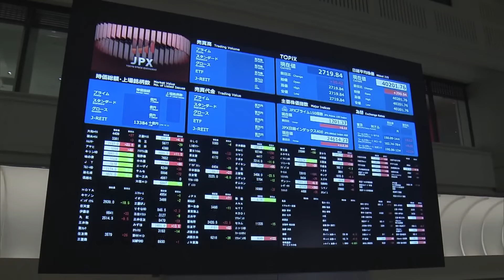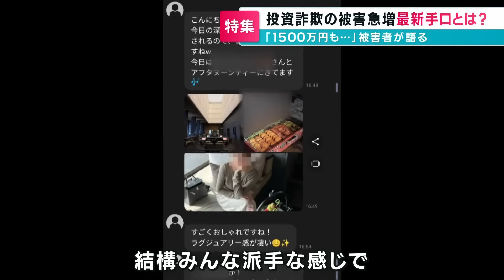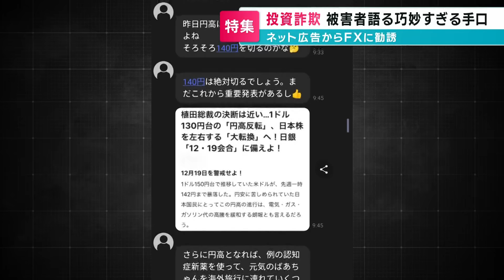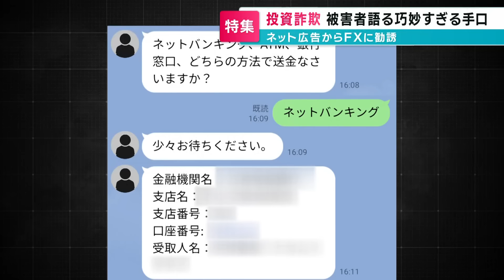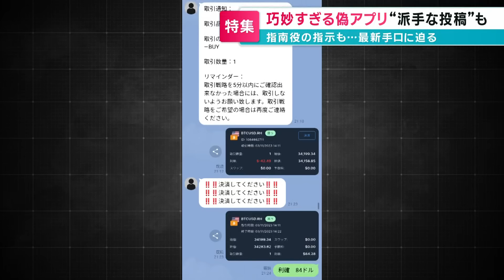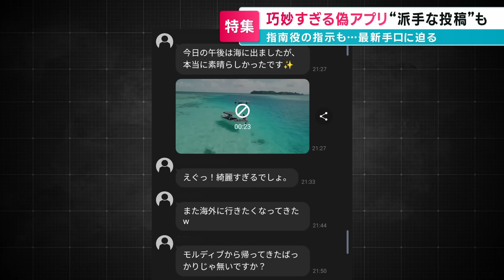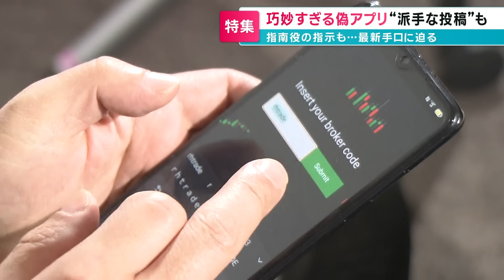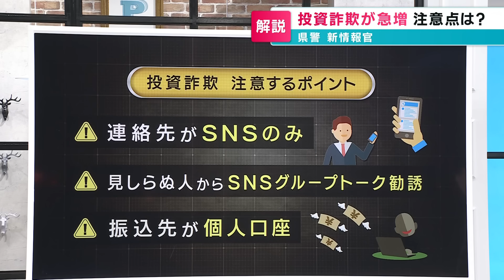【投資詐欺】ネット広告からFXに勧誘され約1500万円の被害「所得税を払えと言われて気づいた」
広島県内の投資詐欺被害額は2023年が約6.7億円。2024年はわずか2カ月で前年の半分に迫る約3億円となっています。その背景には今年から始まった新NISAの画以上があると言います。年々巧妙さが増す投資詐欺。被害に遭った方がインタビュー取材に応じてくれました。

2024年4月4日放送